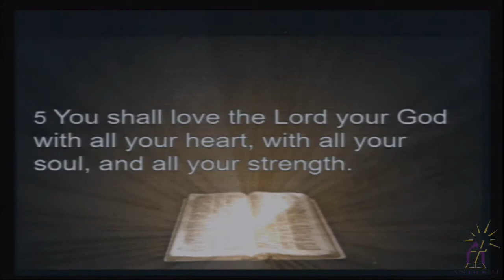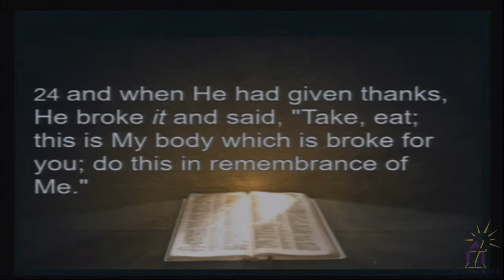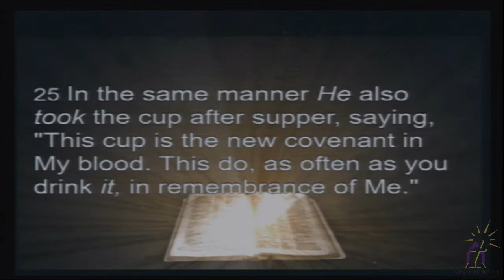Antioch Baptist Church Cleveland - March 24, 2019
Antioch Baptist Church Cleveland
"Lest I forget"'  program# 1912